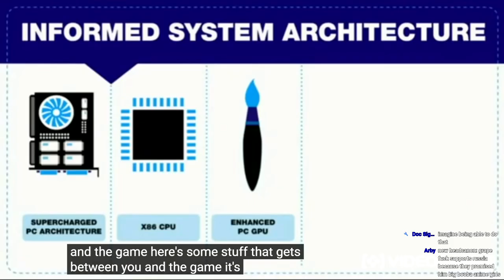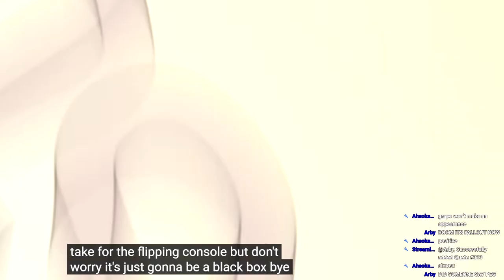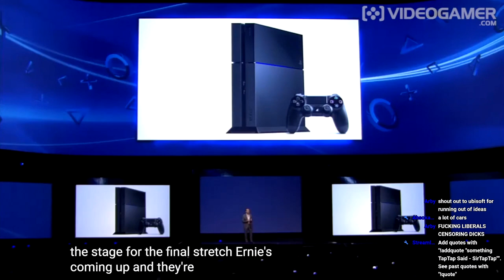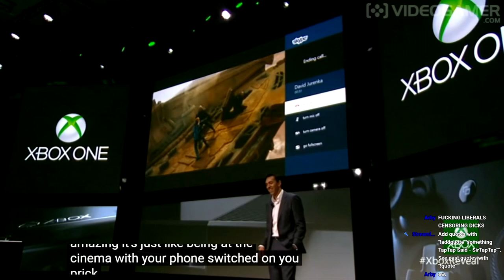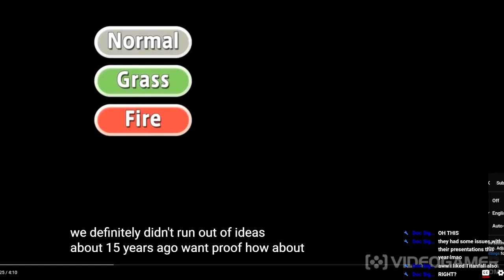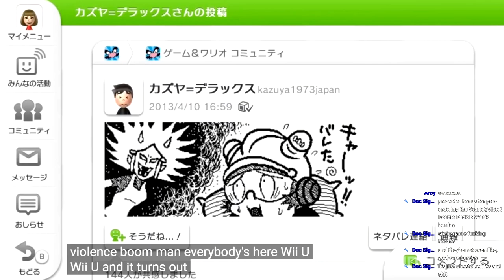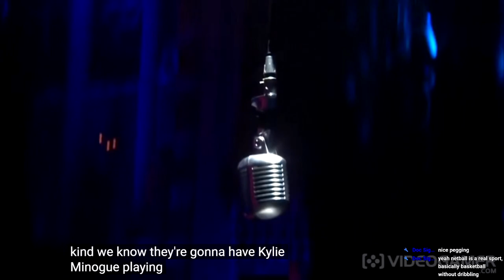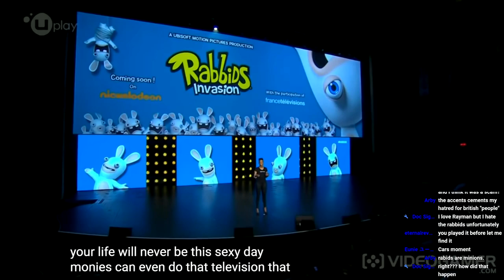🔴Hilarious E3 2013 Abridged Reactions | SerTapTap Reacts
🕒Chapters🕙
E3 Abridged Stream Intro 0:00
PS3 Announcement Abridged by @VideoGamerTVH 0:32
PS3 E3 2013 Abridged 3:54
Xbox One Announcement 8:37
Xbox One E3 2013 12:06
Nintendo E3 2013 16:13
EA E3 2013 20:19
Ubisoft E3 2013 Abridged 24:15